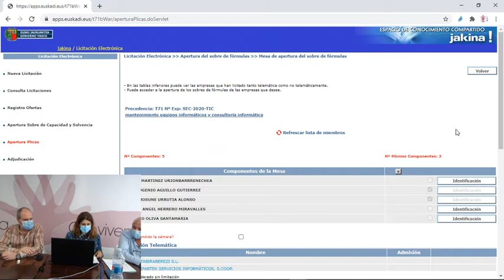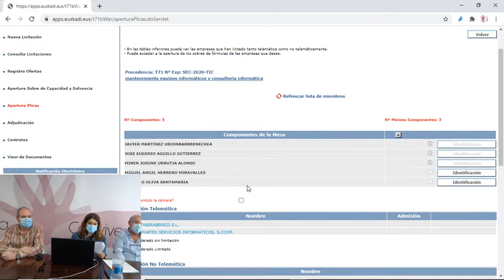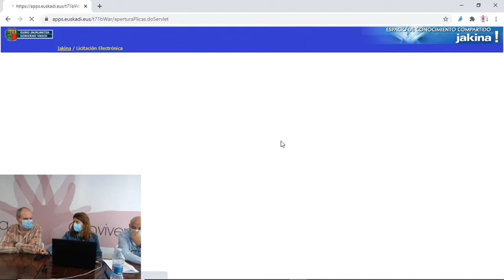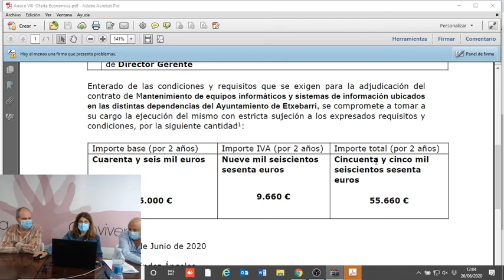SEC-2020-TIC 2020-06-26 Apertura sobre 3 / 3. gutunazalaren irekiera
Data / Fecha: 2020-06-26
Txostena / Expediente: SEC-2020-TIC
Kontratazio Mahaia / Mesa de contratación.
Apertura Sobre 3 - 3. Gutunazalaren Irekiera